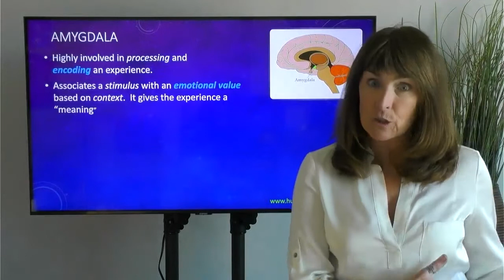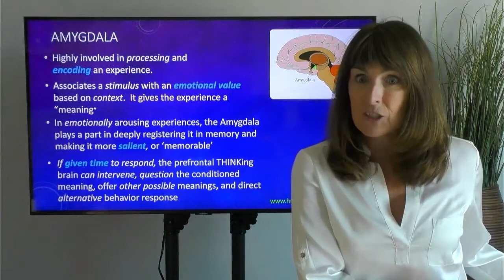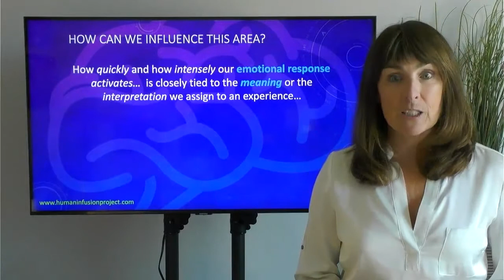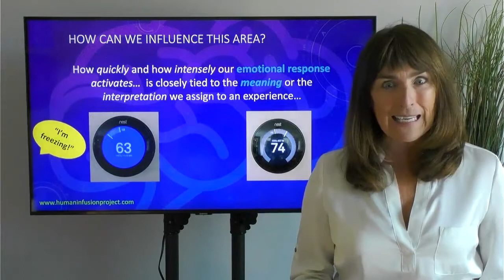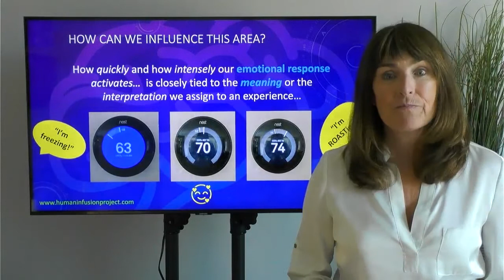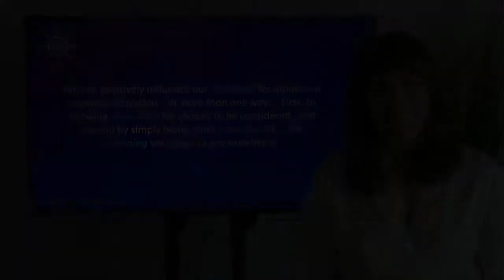How to RETRAIN your emotional brain - How to train your brain - #4 (#17/24) | PERSONAL DEVELOPMENT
In this fourth video on brain training and improving relationships , Jen covers how our brain interprets our experiences, makes meaning and how emotional response makes a memory more 'memorable'. We discuss two key roles of the amygdala and how we can influence this brain area in order to decrease anxiety and make lasting change to our life experience. This is VIDEO #17 from Module 3 of the WHOLE-BRAIN RELATIONSHIPS course - WHAT YOU NEED TO KNOW TO FEEL CALM, CONFIDENT AND CONNECTED AT WORK AND IN LOVE.

SisuVentures, LLC, The Human Infusion Project, and the information provided by Jennifer Stover,  is solely intended for informational and entertainment purposes and is not a substitute for advice, diagnosis, or treatment regarding medical or mental health conditions. The views expressed on this site or any related content should not be taken for medical or psychiatric advice. However, I do hope it augments your own self-development work and encourages you to seek out needed support. Always consult your physician before making any decisions related to your physical or mental health.

100% of all course purchase proceeds is contributing to the Human Infusion Project's Wellness Assistance Grant. The purpose of this grant to provide financial assistance to qualifying individuals with limited resources, who have initiated and committed to therapy, coaching or any supportive personal development modality, and who wish to continue their work.

ABOUT THE HUMAN INFUSION PROJECT

The HIP is making personal growth less complicated and more affordable, by sharing free to low-cost online education in the inter-relating areas of modern brain science, applied psychology and spiritual philosophy. That way, more people can have access to essential wellness information.
All HIP online courses are less than $27 USD

However, no one will be denied access due to financial constraint.

If this honestly applies, and you wish to take the course,

No part of this video may be reproduced or modified in any form, including photocopying, recording, or by any information storage and retrieval system, without permission in writing from the creator and publisher. Any redistribution or reproduction of part or all of the contents in any form is prohibited other than the following:

• You may watch or share link with others for your personal and non-commercial use only

• You may share video content with individual third parties via this YouTube link for their personal, non-commercial use, but only if you acknowledge the creator and The Human Infusion Project® as the source of the material/ video content.

Video editing by Igor Hrsak (Upwork)